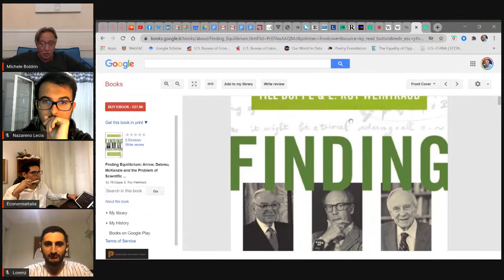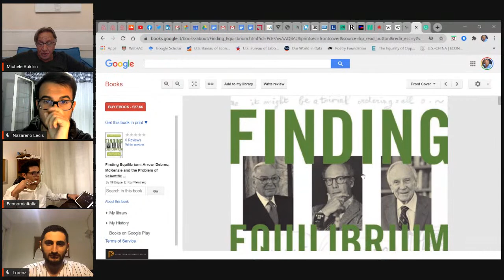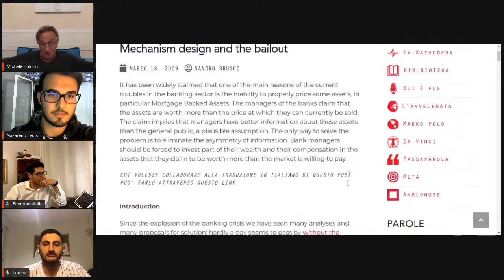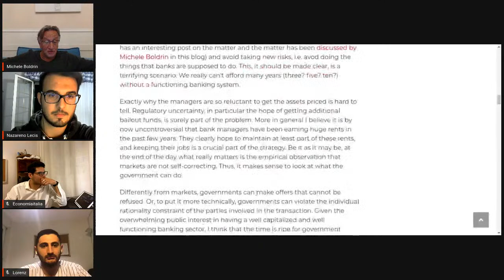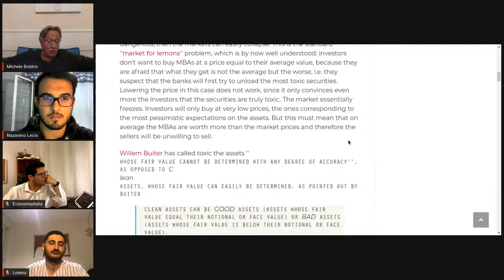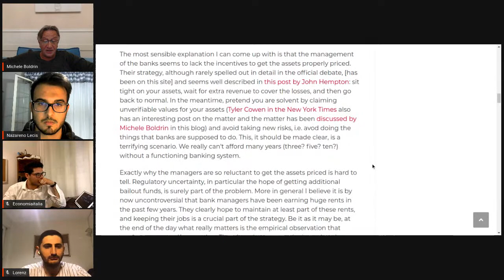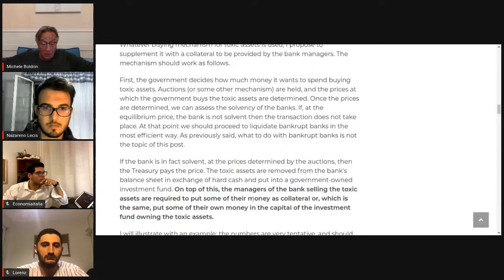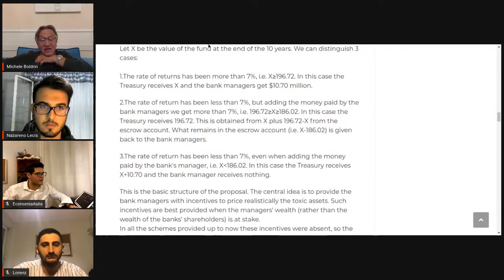Programmazione economica: ma erano austriaci sia Hayek che Hurwicz?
Cosa si intende per programmazione economica? Cosa hanno insegnato Hayek ed Hurwicz al riguardo? Esistono i meccanismi efficienti e che ruolo gioca l'informazione in essi, in teoria ed in pratica? E gli austriaci chi sono? Era austriaco anche Hurwicz? Queste e altre domande domenica ore 21.30